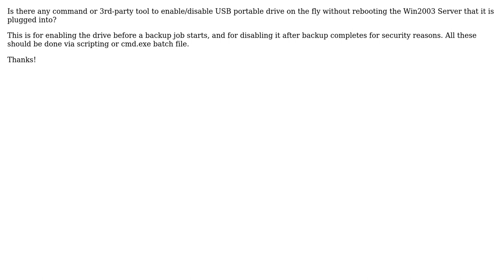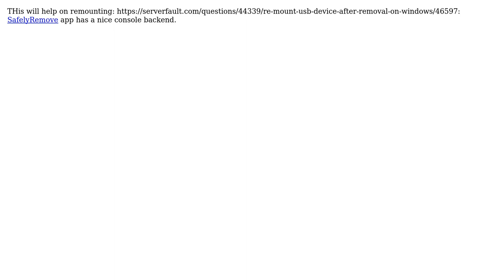Command to enable/disable USB portable drive on the fly without rebooting Win2003 Server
DevOps & SysAdmins: Command to enable/disable USB portable drive on the fly without rebooting Win2003 Server

With thanks & praise to God, and with thanks to the many people who have made this project possible! You are responsible for your own actions.